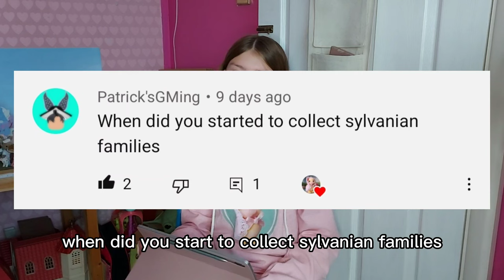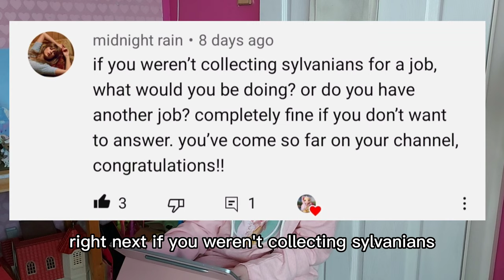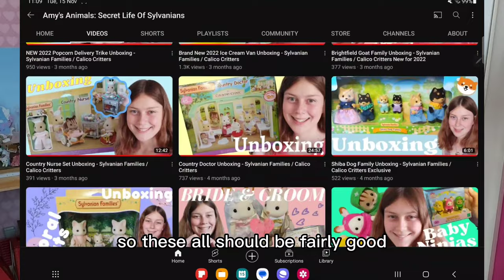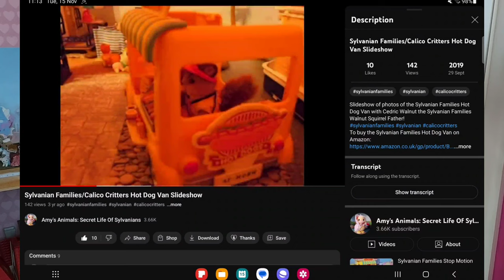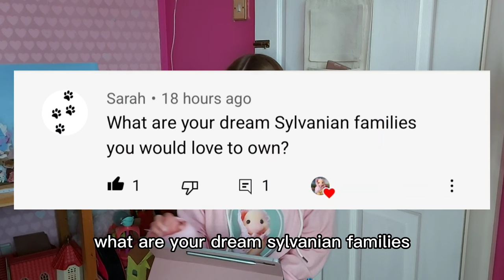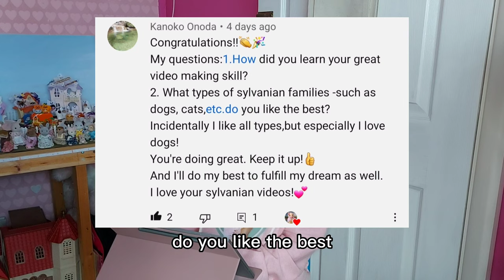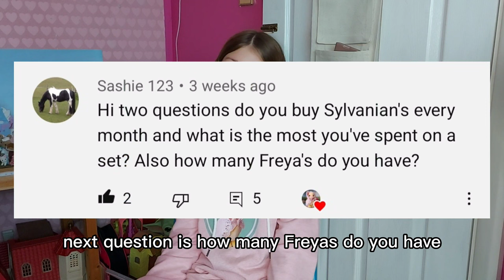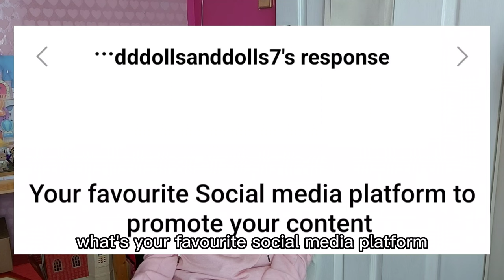Q & A - 4 years on YouTube | Amy's Animals: Secret Life Of Sylvanians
To celebrate 4 years on YouTube, I thought I would do a Q & A. Thank you to everyone who sent me questions.

More videos like this:

🌻🌻🌻 About Me ( @animals_amy  ) 🌻🌻🌻

Hi! I'm Amy and I'm an adult Sylvanian collector! My channel is about Sylvanian Families / Calico Critters. I do reviews, stop motion, unboxing, vlogs, tidying episodes and more. My dream is to be a full-time YouTuber.

💗 Support me 💗

Sylvanian Families on Amazon